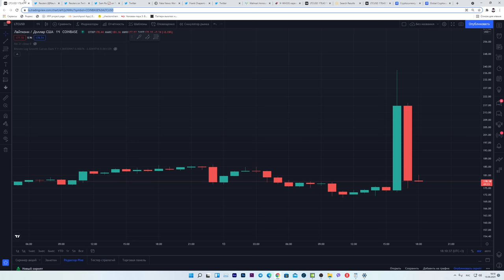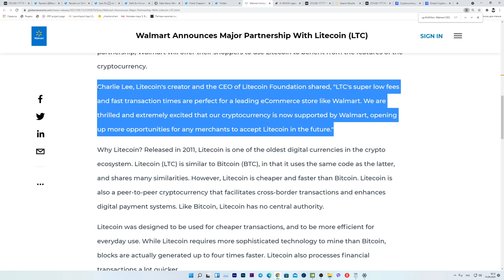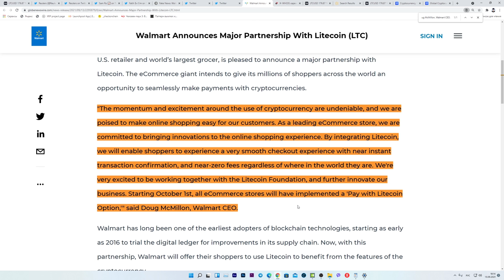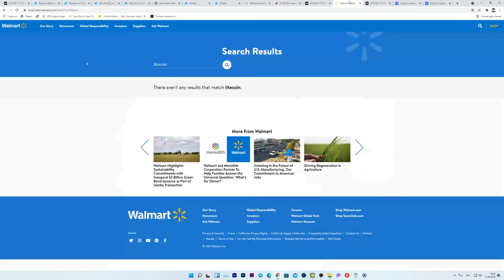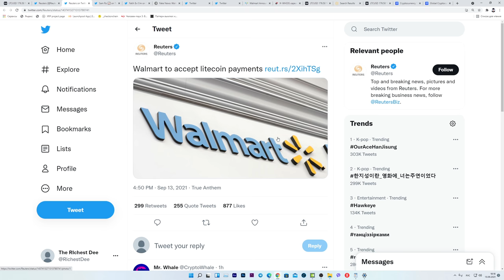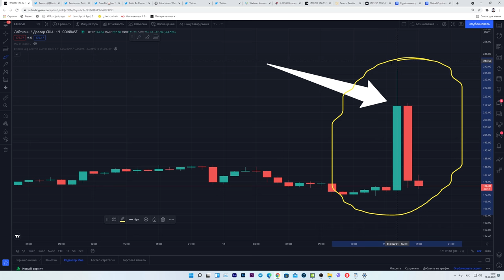ВНИМАНИЕ!!! БОЛЬШАЯ БИТКОИН МАНИПУЛЯЦИЯ ПРОИСХОДИТ ПРЯМО СЕЙЧАС!!! [Walmart Принимает Litecoin]